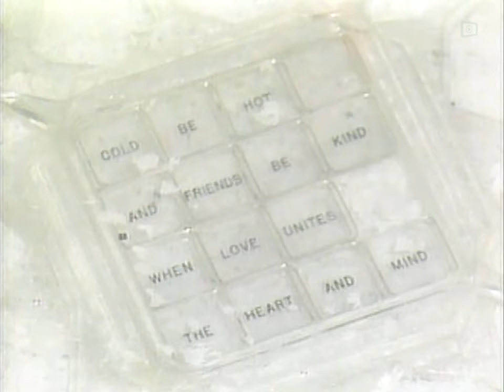සුරඟන කතා කරලිය - හිම කුමරිය | Surangana Katha Karaliya - Hima Kumariya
Surangana Katha Karaliya is the sinhala dubbed version of the Faerie Tale Theatre (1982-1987) TV series. The Sinhala version was originally telecasted on  Rupavahini Channel in Sri Lanka.